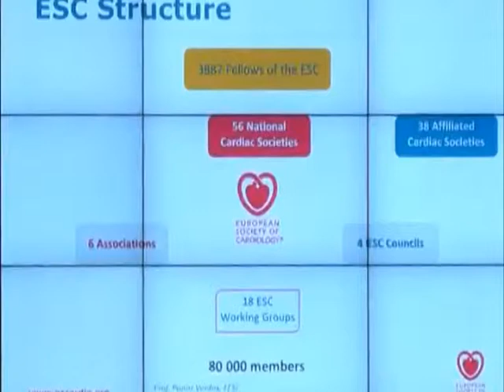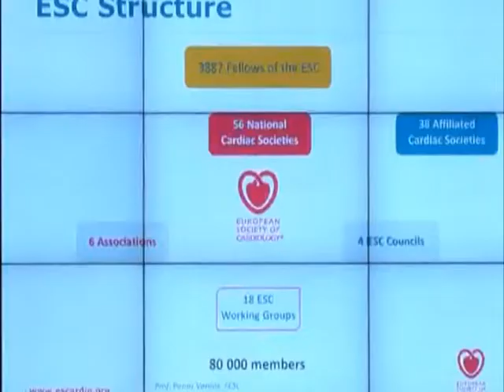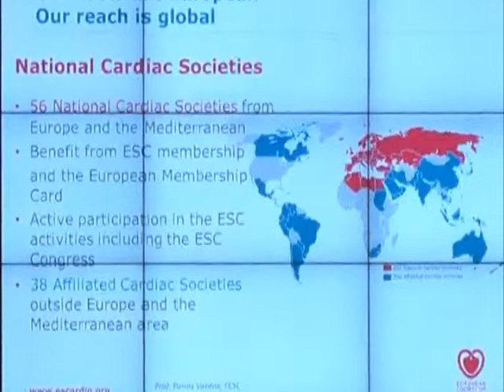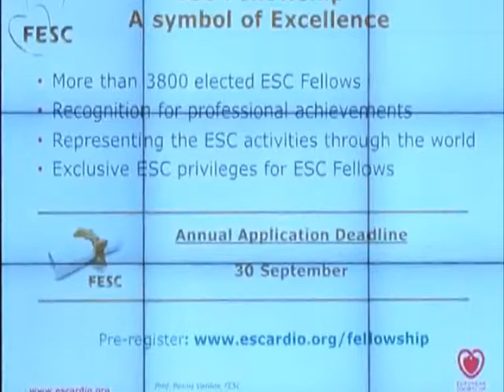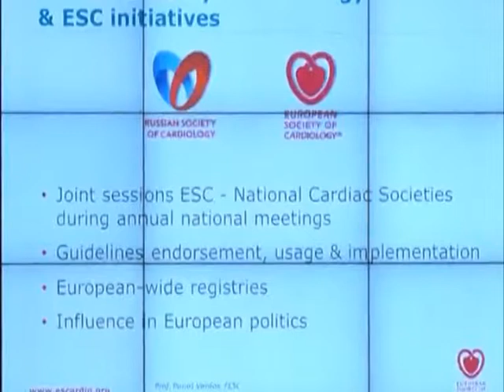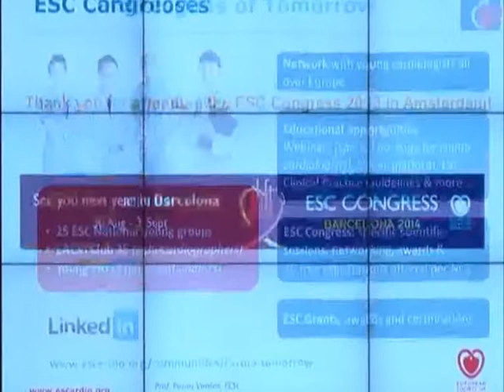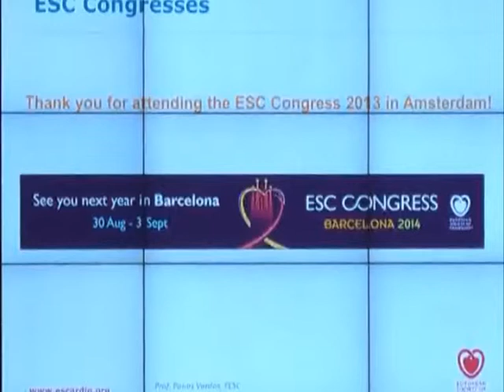Торжественное пленарное заседание. Таврический дворец